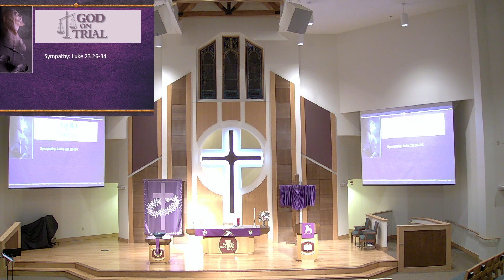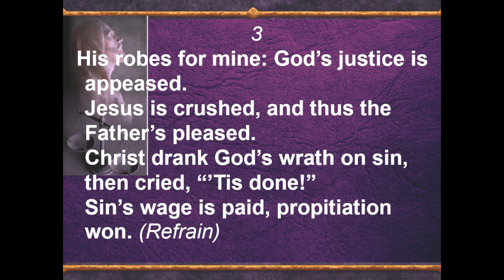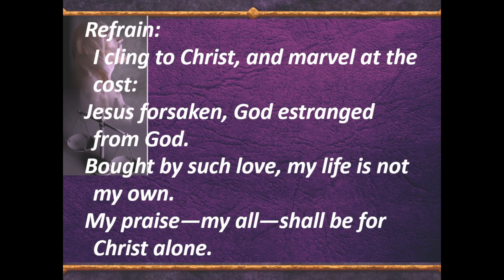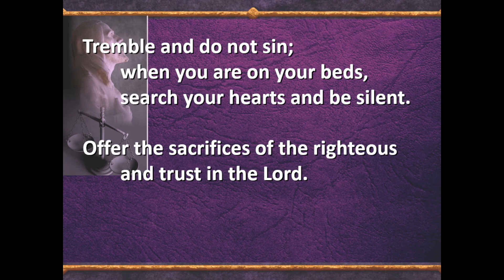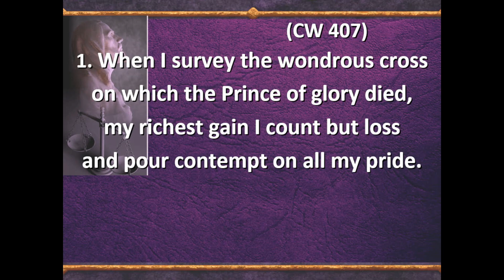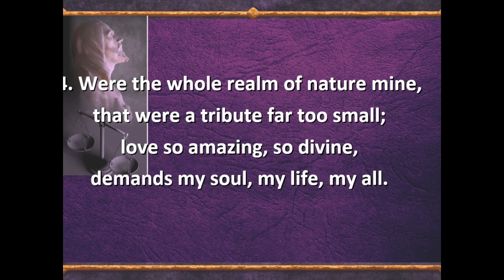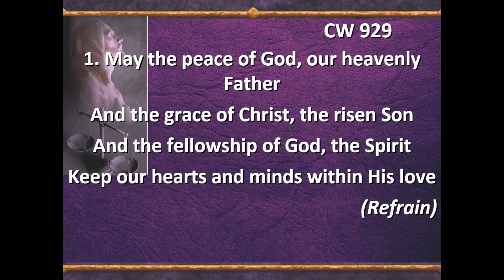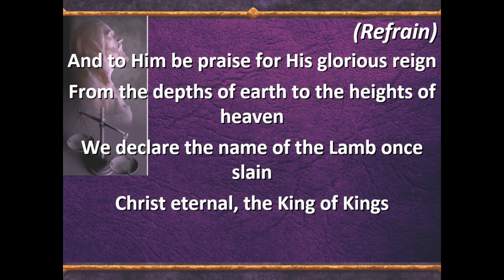Wednesday, February 21, 2024 Lenten Service